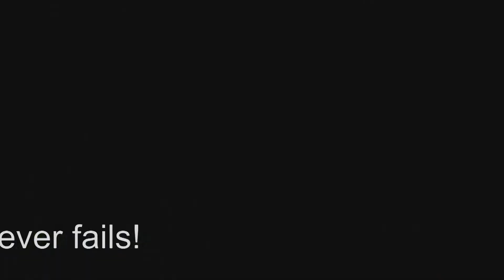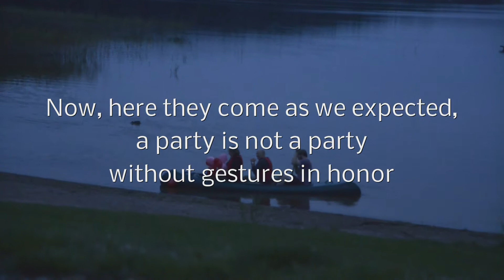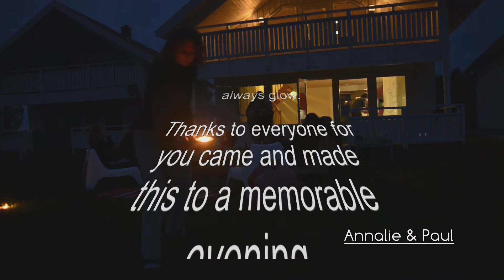The 24 anniversary at 2to8nearthelake.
We're working up a library of movies to show what we can this is one of them.
It has been a great pleasure to be part of this anniversary,.

We can film anything when it's anniversary, event, corporate films, information films, confirmation, promotion or wedding.
Get in touch with us Photoever Filmproduktion.

Vi håller på att jobba upp ett arkiv med filmer för att visa vad vi kan detta är en av dem.
Det har varit ett stort nöje att få vara del i detta jubileum,.

Vi kan filma vad som helst när det är jubileum, event, företagsfilmer, informationsfilmer, konfirmation, reklam eller bröllop.
Ta kontakt med oss Photoever Filmproduktion